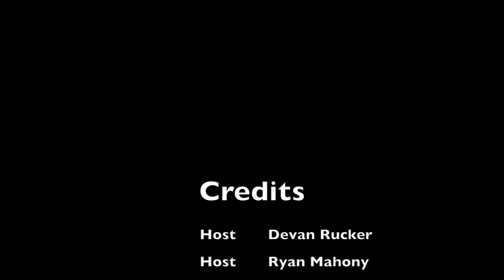A Taste Of... Season 1 Monroe Episode 8 Quatros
Join Ryan and Dev as they meet up with Bobb Vergiels to bring you A Taste of Quatro's